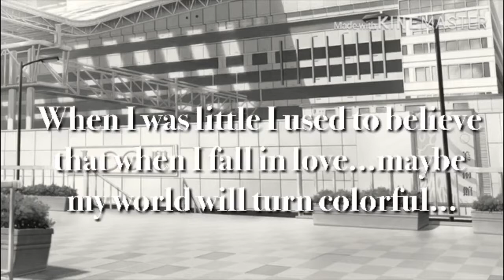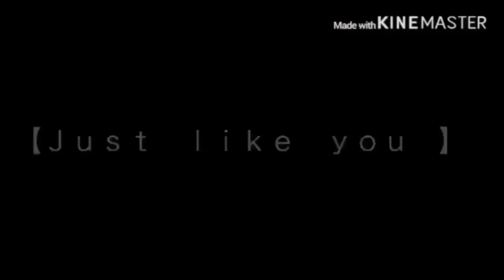【Ｊｕｓｔ ｌｉｋｅ ｙｏｕ】 Ｅｐｉｓｏｄｅ ２ 履押愛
This episode took some time and the music was Copyrighted © But Im still allowed to use it I guess? I’m a little confused but I’m hoping I don’t get a copy right strike!
THIS MUSIC IS NOT MINE, IN NO WAY MINE.
IT BELONGS TO THE OWNERS.